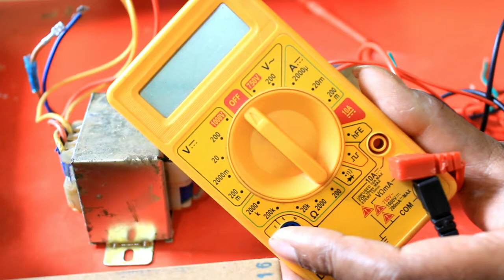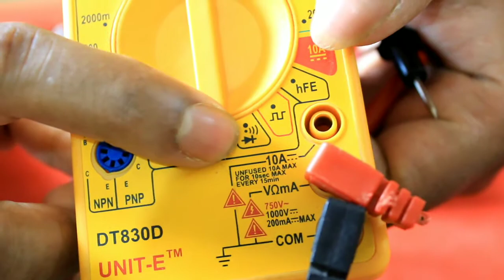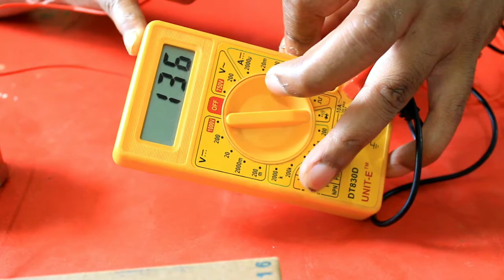HOW TO CHECK TRANSFORMER WITH MULTIMETER